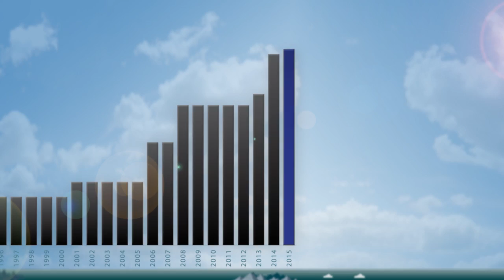Mobile Spectrum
By May 2015, the amount of spectrum available to provide mobile services to consumers will have grown by almost 60 percent since early 2014. This is the largest amount of spectrum ever released in such a short time in Canada, allowing Canadians and their families to benefit from the latest technologies and world-class services.